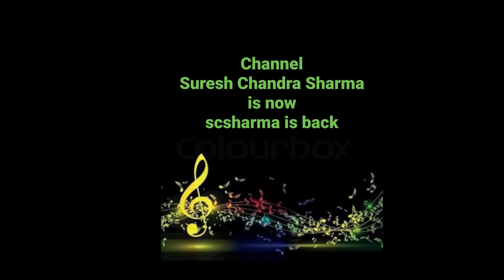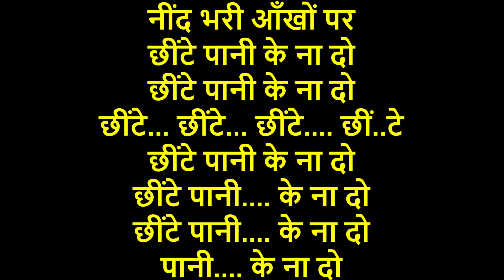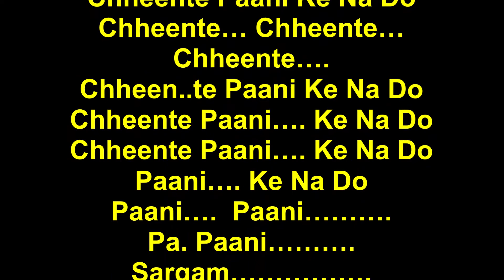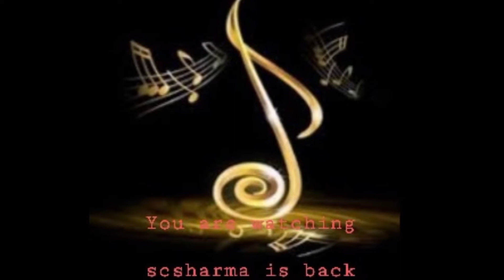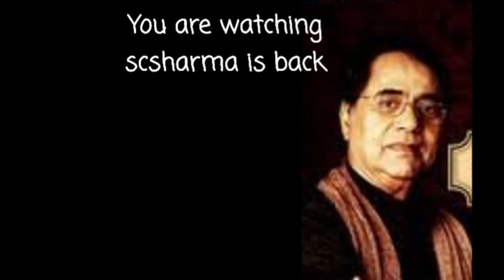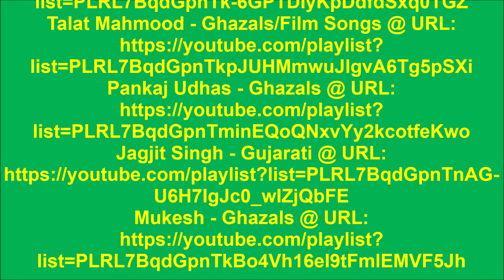Jagjit Singh - Bazm-e-Dushman Mein Bulaate Ho Ye Kya-(Private Mehfil).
Bazm-e-Dushman Mein Bulaate Ho
Ye Kya Karte Ho-(Bekhud Dehlvi)
by Jagjit Singh. Music: Jagjit Singh.
(Private Mehfil).

( पाकिस्तान-1979 कंसर्ट से लिया गया इस
ग़ज़ल का एक और लाइव वर्शन 18 नवम्बर,
2021 को नीचे दर्शाए यू.आर.एल. के अन्तर्गत

बज़्म-ए-दुश्मन में बुलाते हो ये क्या करते हो-
('बेख़ुद' देहलवी) जगजीत सिंह.
संगीत : जगजीत सिंह.  (निजी महफ़िल).

बज़्म-ए-दुश्मन में
(बज़्म-ए-दुश्मन = शत्रुओं की महफ़िल)
बुलाते हो
बज़्म-ए-दुश्मन में
बुलाते हो
ये क्या करते हो
बज़्म-ए-दुश्मन में बुलाते हो
बज़्म-ए-दुश्मन में
बज़्म-ए-दुश्मन.. दुश्मन..
दुश्मन.. दुश्मन.. दुश्मन..
दुश्मन.
बज़्म-ए-दुश्मन...
और फिर आँख चुराते हो

बाद मेरे कोई
बाद मेरे कोई मुझसा..
ना मिलेगा तुमको
बाद मेरे.. बाद मेरे..
बा…..द….
ना मिलेगा तुमको
ख़ाक में किस को मिलाते हो

बज़्म-ए-दुश्म.न...
हम तो देते नहीं
कुछ ये भी ज़बरदस्ती है
देते नहीं.
दे..ते नहीं.
हम तो देते
छीन कर दिल लिए जाते हो

छींटे पानी के ना दो
नींद भरी आँखों पर
छींटे... छींटे... छींटे. छीं..टे
पानी. के ना दो
पानी. पानी.
पा. पानी.
सरगम.
सोये फ़ितने को जगाते हो
(फ़ितना = उपद्रव, लड़ाई-झगड़ा)

हो न जाए कहीं..
दामन का छुड़ाना मुश्किल
हो न जाए
मुझ को दीवाना बनाते हो
मुझ को दीवाना
बज़्म-ए-दुश्मन..  दुश्मन...
बज़्म-ए-दुश्म.न.

इसी ग़ज़ल के कुछ और अश'आर:
कर चुके बस मुझे
पामाल अदू के आगे
क्यूँ मेरी ख़ाक उड़ाते हो

मुहतसिब एक बलानोश है
ऐ पीर-ए-मुगाँ
चाट पर किस को लगाते हो

काम क्या दाग़-ए-सुवैदा का
हमारे दिल पर
नक़्श-ए-उल्फ़त को मिटाते हो

फिर उसी मुँह पे नज़ाकत
का करोगे दावा
ग़ैर के नाज़ उठाते हो

उस सितमकेश के चकमों में
ना आना 'बेख़ुद'
हाल-ए-दिल किस को सुनाते हो
('बेख़ुद' देहलवी)
(Private Mehfil).

(Another live version from
Pakistan-1979 Concert has
been shared on November 18,

Bazm-e-Dushman Mein
Bulaate Ho
Bazm-e-Dushman Mein
Bulaate Ho
Ye Kya Karte Ho
Bazm-e-Dushman Mein
Bazm-e-Dushman.. Dushman..
Dushman.. Dushman.. Dushman..
Dushman….
Bazm-e-Dushman…
Aur Phir Aankh Churaate Ho

Baad Mere Koyi
Baad Mere Koyi Mujhsa..
Na Milega Tumko
Baad Mere.. Baad Mere..
Baad Mere.. Baad Me..re..
Baa…..d…..
Na Milega Tumko
Khaaq Mein Kis Ko Milaate Ho

Bazm-e-Dushman…
Hum To Dete Nahin
Kuchh Ye Bhi Zabardasti Hai
Dete Nahin….
De..te Nahin…..
Hum To Dete
Hum To De.te Nahin..
Chheen Kar Dil Liye Jaate Ho

Chheente….
Chheen..te Paani Ke Na Do
Chheente Paani…. Ke Na Do
Paani…. Ke Na Do
Paani….  Paani……….
Pa. Paani……….
Sargam… .
Chheente Paa..ni Ke Na Do
Neend Bhari Aankhon Par
Soye Fitne Ko Jagaate Ho

Ho Na Jaaye Kahin..
Daaman Ka Chhudana Mushqil
Ho Na Jaaye
Mujh Ko Deewana Banaate Ho
Mujh Ko Deewana
Bazm-e-Dushman.. Dushman...
Bazm-e-Dushman…..

Some more couplets of this ghazal:
Kar chuke bas mujhe
Pamaal adoo kea age
Kyum meri khaaq udaate ho
*(For the remaining three couplets,
please see in Hindi lyrics above).